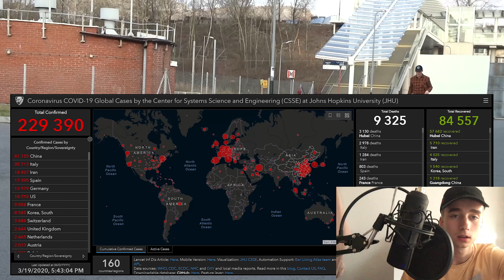NotSoTam(młody fajka)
- Pedro

SzkolnaHotSzesnastka to inicjatywa będąca odpowiedzią na Hot16Challange2 zapoczątkowany przez Solara. Projekt ma na celu zaangażowanie w akcję zbierania funduszy większej ilości młodych osób, które zajmują się tworzeniem muzyki, ale szansa na objęcie ich przez oryginalne Hot16Challange jest mała.
W skrócie: bawimy się muzyką, udajemy idoli, zbieramy pieniądze na ważny cel.

Nominowani:
Młody Fajka (ZSŁ)
Studio Kosmos (ZSŁ)
Don Cygan (I LO)
Schafter (? no weź)

Podobnie jak w Hot16Challange, nominowani mają 72 godziny na nagranie swojej odpowiedzi i popchnięcie akcji dalej. Powodzenia!"